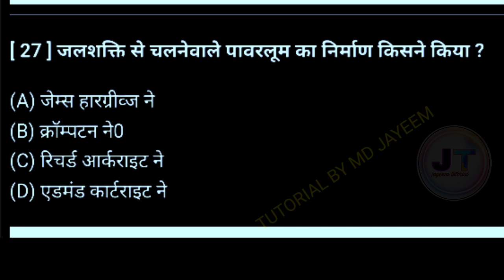जल शक्ति से चलने वाले पावर लूम का निर्माण किसने किया था?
जल शक्ति से चलने वाले पावर लूम का निर्माण किसने किया था? || jal Shakti se chalne wale powerloom ka Nirman kisne kiya tha